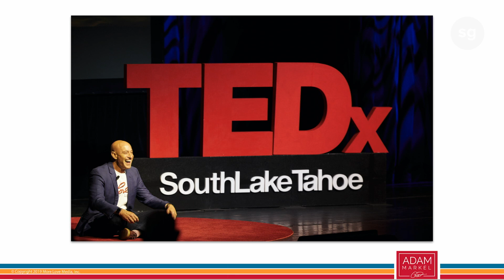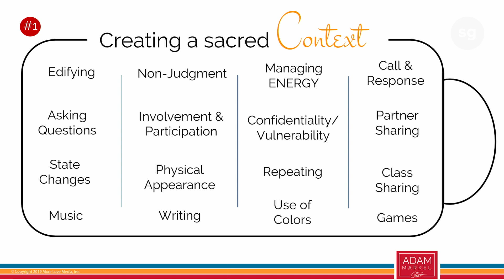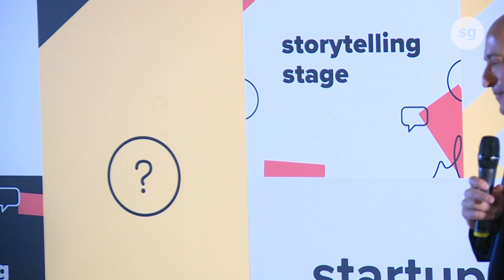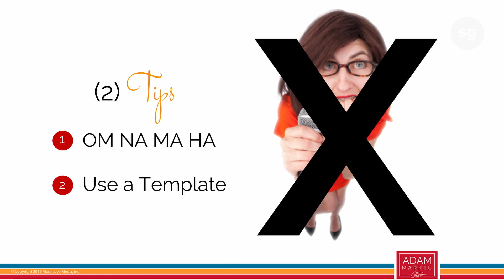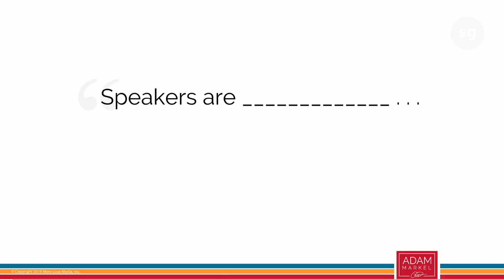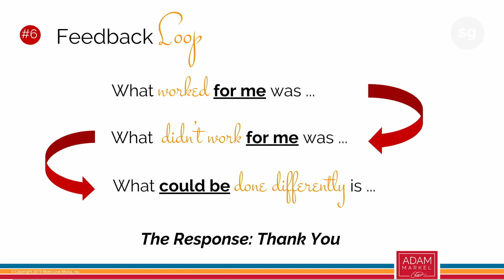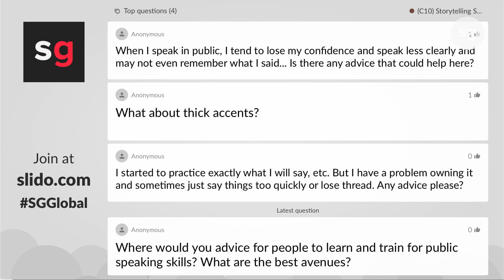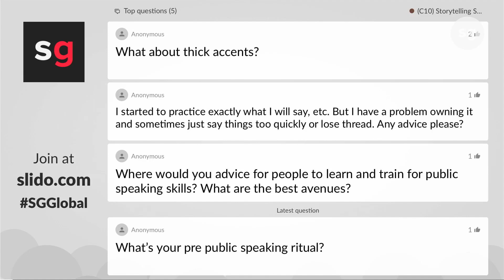Startup Grind 2019 - Adam Markel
This video is about Startup Grind 2019 - Adam Markel